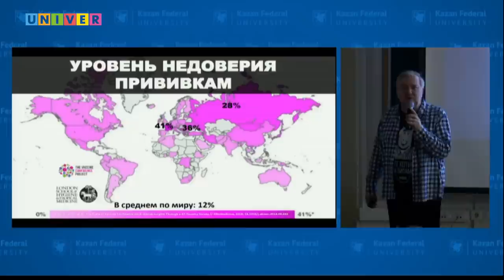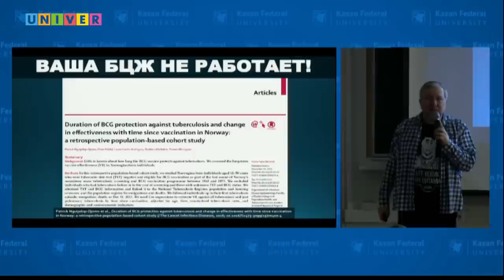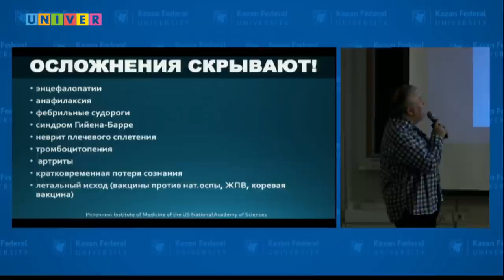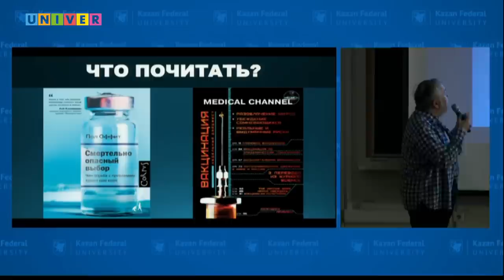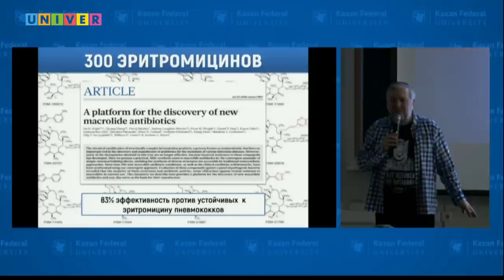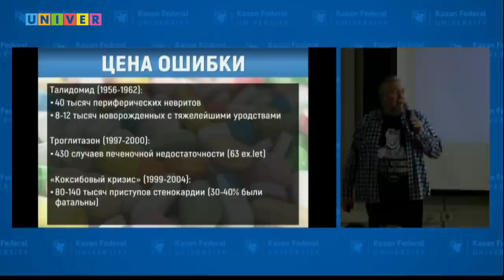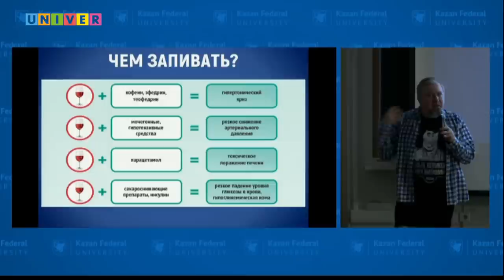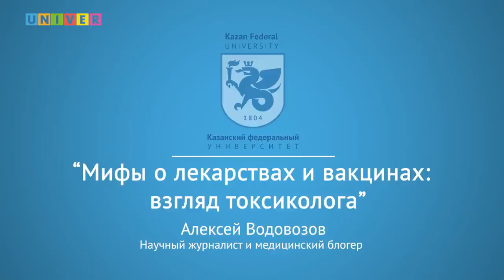Мифы о лекарствах и вакцинах: взгляд токсиколога. Лекция Алексея Водовозова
В рамках "Недели науки" в Казанском федеральном университете прочитал лекцию известный научный журналист Алексей Водовозов, токсиколог, в прошлом военный врач, подполковник медицинской службы запаса.
Послушать выступление лектора пришли ректор КФУ Ильшат Гафуров, проректор КФУ по биомедицинскому направлению Андрей Киясов, сотрудники и студенты университета, жители города.
Свое выступление Алексей Водовозов выстроил вокруг наиболее популярных «мифов» о вакцинации – по мнению лектора, эти истории передаются от человека к человеку во всем мире и имеют ограниченную доказательную базу, не учитывающую множества факторов, что рождает массовое недоверие к вакцинам, либо полное, либо частичное.